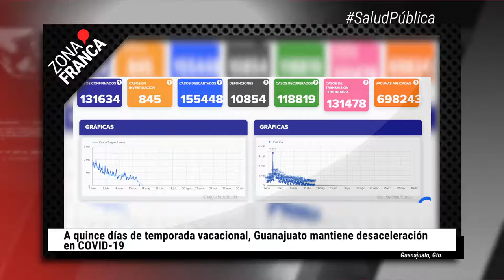Guanajuato mantiene desaceleración en COVID-19 | BrevesDeLaZona📰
Esto es LoMásDestacado de hoy
- Investiga FGE a presunto homicida de integrante de grupo delictivo en León.
- Alistan protocolo de vacunación ANTICOVID-19 para maestros con padrón de 135 mil trabajadores.
- A quince días de temporada vacacional, Guanajuato mantiene desaceleración en COVID-19.